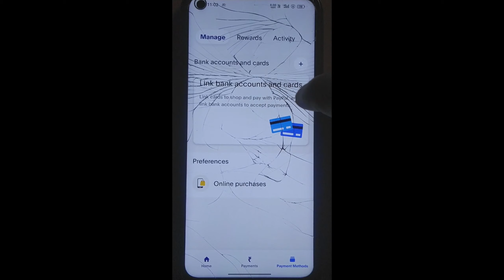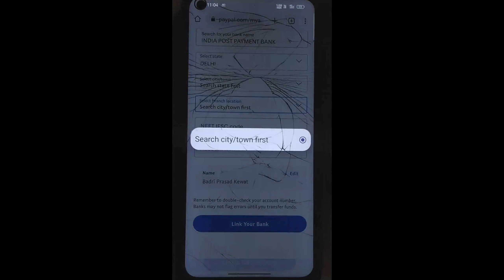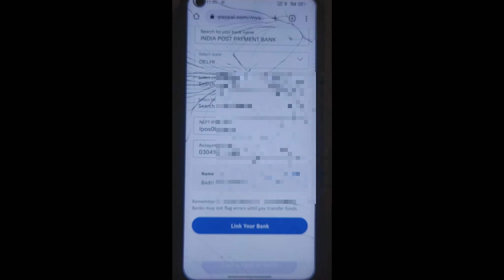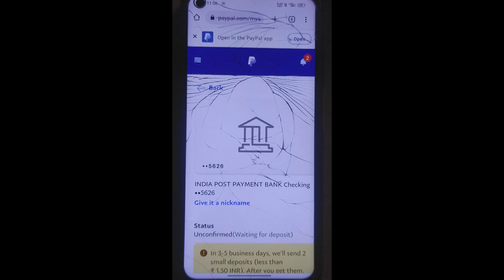PayPal Me Bank Account Kaise Add Kare | How To Add Bank Account In PayPal | Paypal Bank Account Link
About This Video:-  Hello dosto aaj ke video me aap dekhenge ki PayPal Me Bank Account Kaise Add Kare | How To Add Bank Account In PayPal | Paypal Bank Account Link iske bare me.